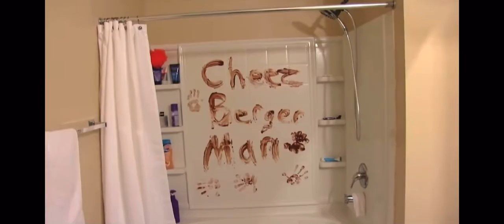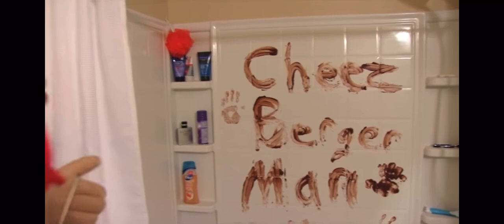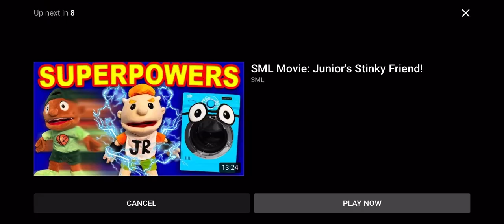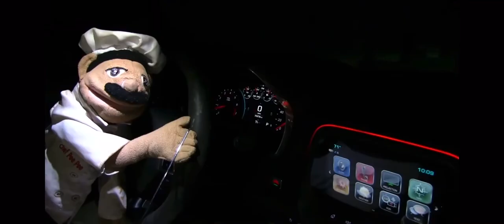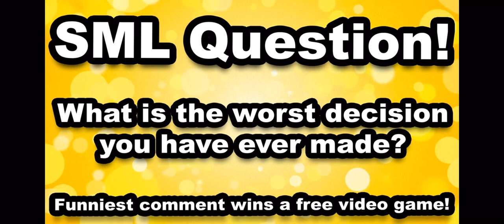SLL Movie: The Hobo Problem